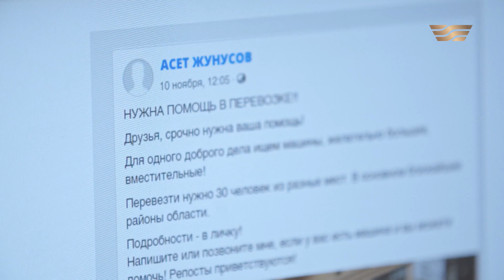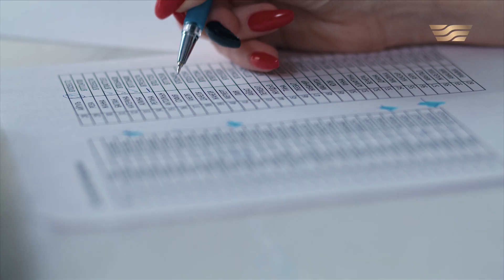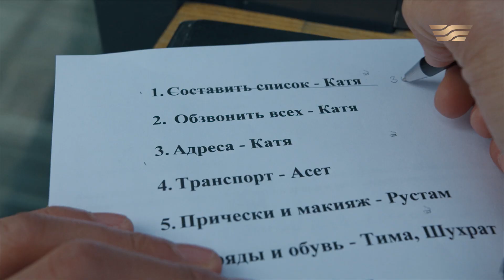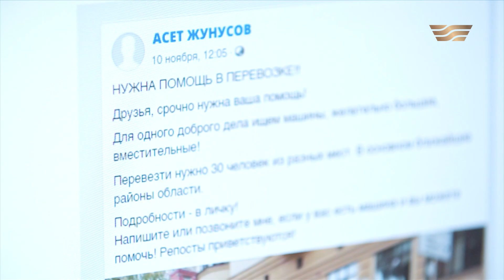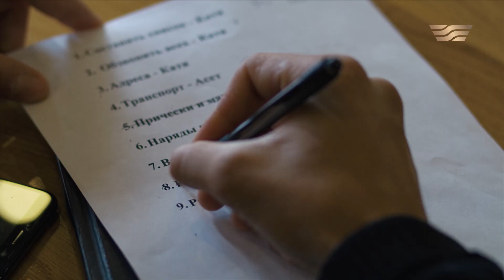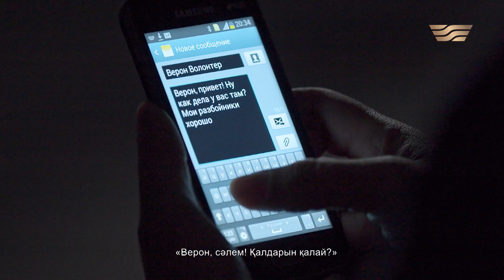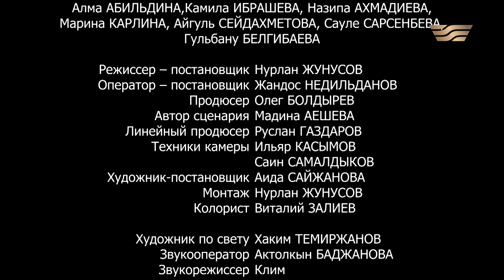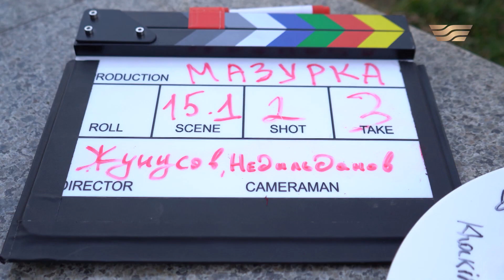«За что я люблю Казахстан и казахстанцев». Мазурка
Мать, прежде всего женщина!

Волонтеры никого не оставляют в стороне. Они уделяют внимание всем, кому это необходимо. В этом фильме мы вам расскажем про жизнь матерей-одиночек.

Каждая женщина достойна внимания, а когда у нее появляются дети, всю свою жизнь она посвящает своим домочадцам, забыв о себе. В фильме волонтеры показали матерям, какими они могут быть женщинами, что не стоит забывать о себе!